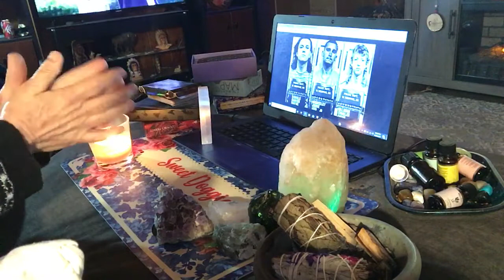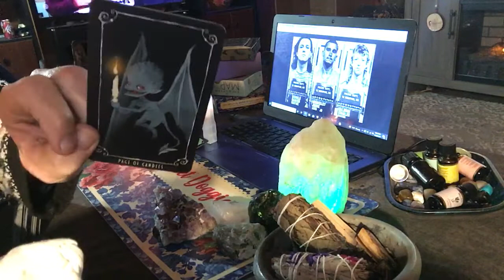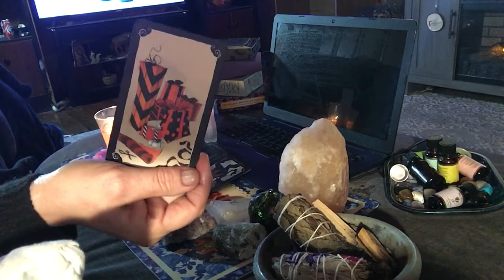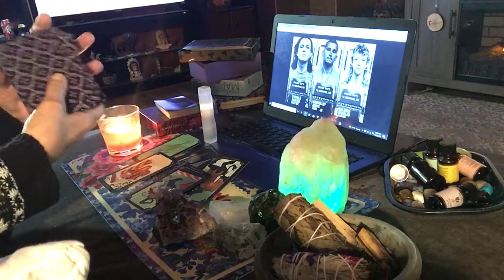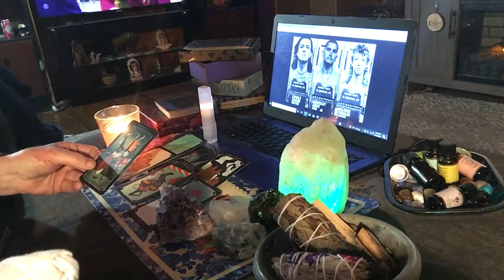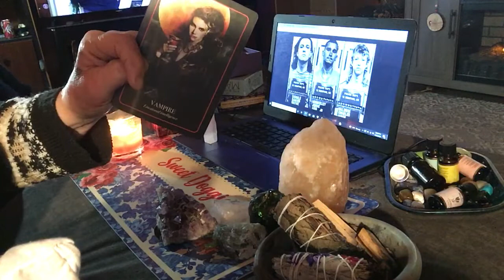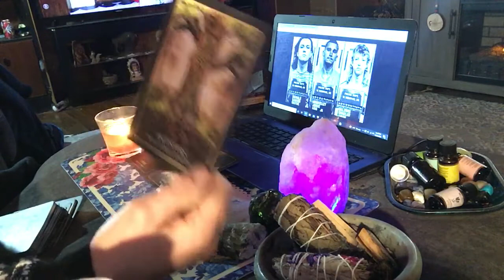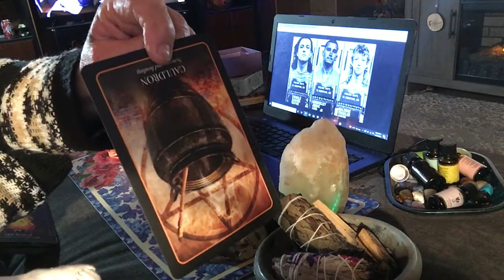West Memphis 3 tarot reading (part one)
Part two is coming up my video cut off when doing the reading